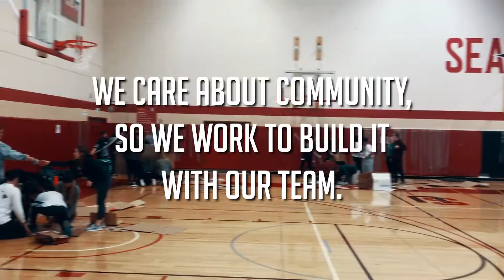UREC Boat Race: A Staff Event